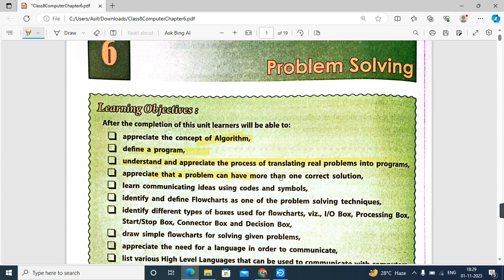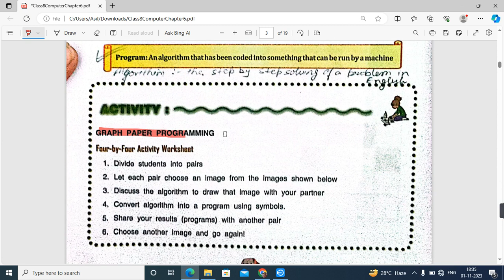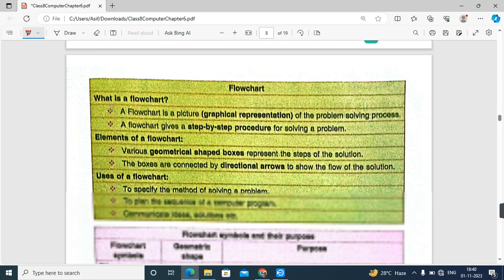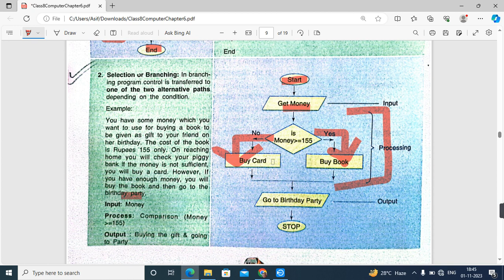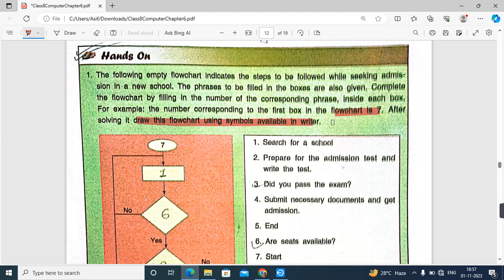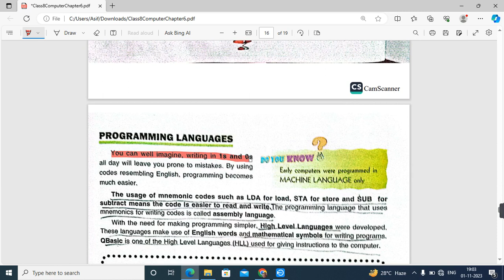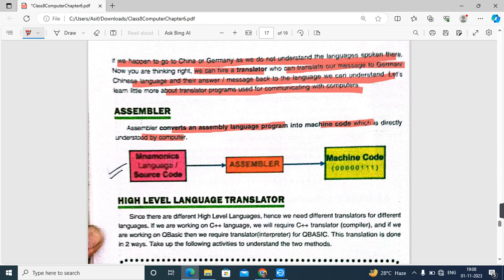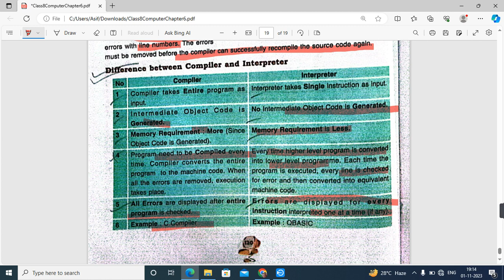DAV CLASS 8 COMPUTER CHAPTER 6 | PROBLEM SOLVING HANDS ON ACTIVITY AND SOLUTION WITH EXPLANATION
dav public school class 8 computer chapter 1 question answer
dav public school class 8 computer chapter 4
dav public school class 8 computer chapter 3 question answer
dav class 8 computer question paper 2022
dav school class 8 computer chapter 1